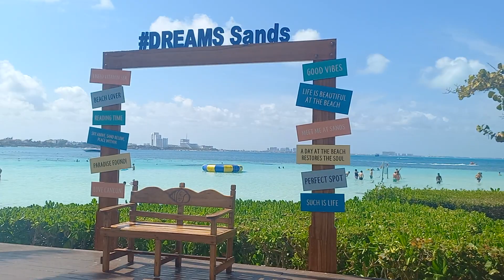Dreams Sands Cancun